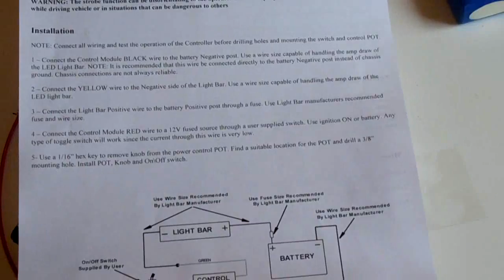350W High Power LED Light Bar Controller Dimmer / Strobe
High Power LED Light Bar Controller Dimmer / Strobe.

Strobe effect doesn't show properly on video due to camera shutter/sync.

Dimming Offroad LED Light Bars

Specifications:

Controller Module – Automotive Grade Microcontroller with High Power MOSFET Transistor.

Controller Power –   6 – 16 VDC @20ma.

Output Power – 25 Amps / 350 Watts @14VDC (engine running)

Dimmer – High Frequency PWM   0 – 100 %

Strobe Function –   2 – 20 Flashes Per Second.

Module Dimensions –  2” x 1.25” x  0.65”